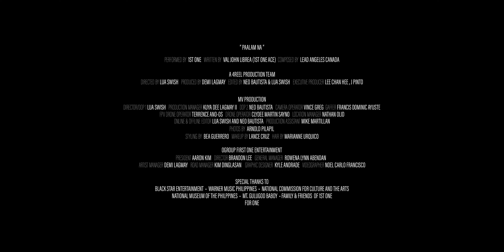1st One "Paalam Na" Official Music Video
PAALAM NA

Performed by: 1ST ONE
Written by: Val John Librea (1st One Ace)
Composed by: Lead Angeles Canada

A 4REEL PRODUCTION

Directed by Lua Swish
Produced by Demi Lagmay
Edited by Neo Bautista & Lua Swish
Executive Producer: Lee Chan Hee, J Pinto

MV PRODUCTION

Director/Dop1 - Lua Swish
Production Manager - Kuya Dee Lagmay II
DOP 2 -  Neo Bautista
Camera Assist - Vince Greg
Gaffer - Francis Dominic Ayuste
FPV Drone Pilot 1 - Terrence Ano-os
FPV Drone Pilot 2 - Clydee Martin Gelvezon Sayno
Location Manager - Nathan Olid
Offline/Online Editors - Neo Bautista & Lua Swish
Online Editor - Neo Bautista & Lua Swish
Production Assistant - Mike Martillan

Photos by Arnold Pilapil

Styling by Bea Guerrero
Makeup by Lance Cruz
Hair by Marianne Urquico

OGROUP FIRST ONE ENTERTAINMENT

President: Aaron Kim
Director: Brandon Lee
General Manager: Rowena Lynn Abendan
Artist Manager: Demi Lagmay
Road Manager: Kim Dinglasan
Graphic Designer: Kyle Andrade
Videographer: Noel Carlo Francisco

SPECIAL THANKS TO:
Black Star Entertainment
Warner Music Philippines
National Commission for Culture and the Arts
National Museum of the Philippines
Mt. Gulugod Baboy
Family & Friends of 1ST ONE
For One